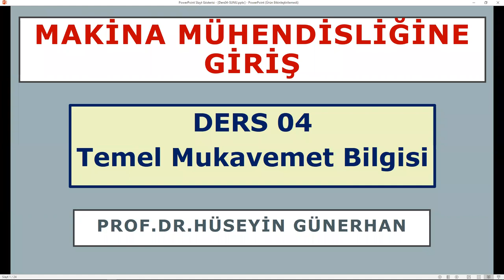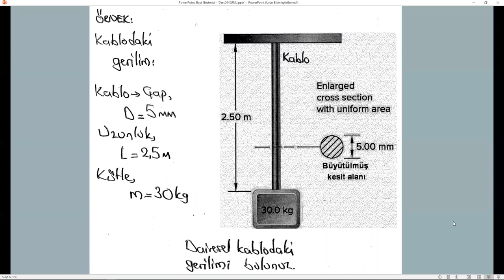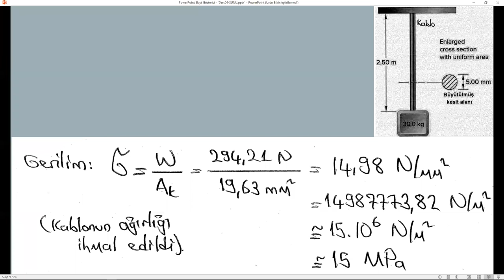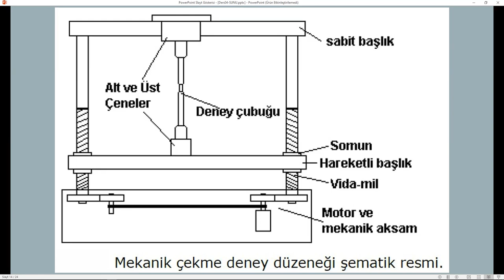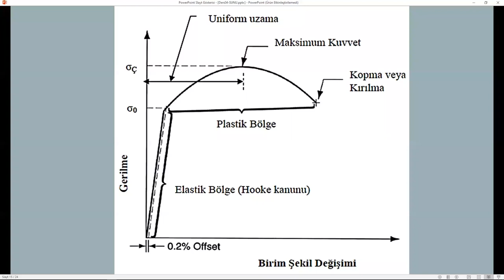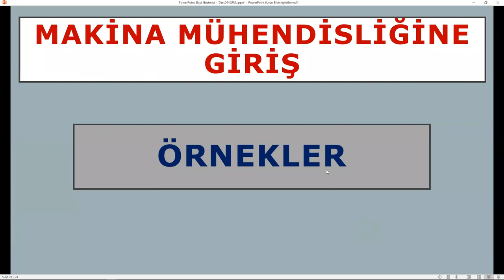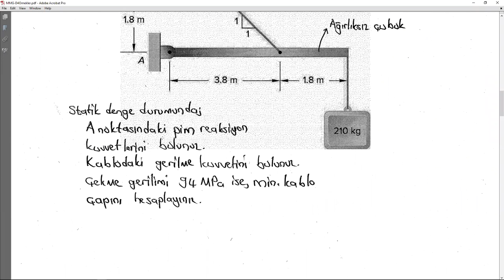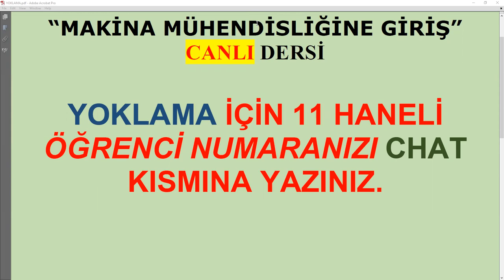Makina Mühendisliğine Giriş/2021-2022 Öğretim Yılı/Ders04/Mukavemet/Canlı Ders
Makina Mühendisliğine Giriş
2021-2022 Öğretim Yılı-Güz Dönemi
Ders04-CANLI DERS
Mukavemet
Malzemelerde Dayanım